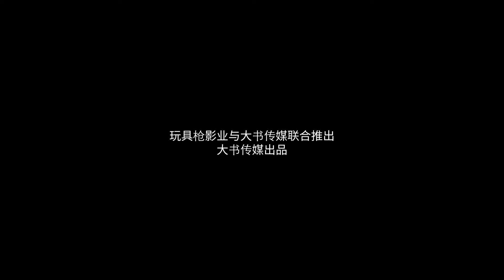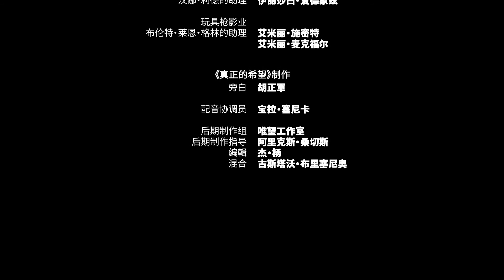Mandarin | The True Hope – Credits